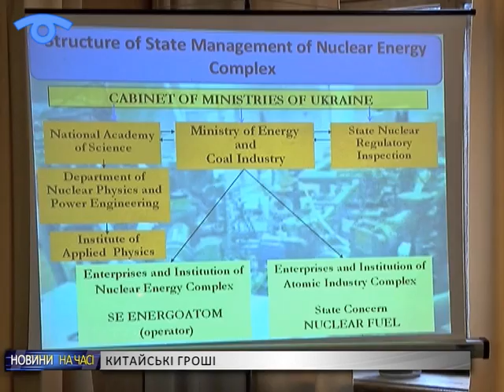До обласного центру прибула китайська делегація